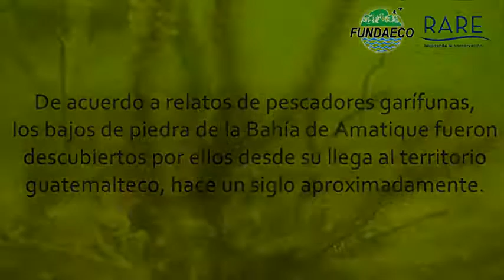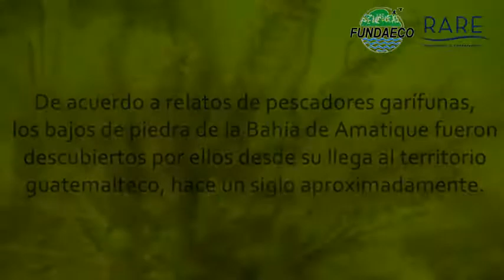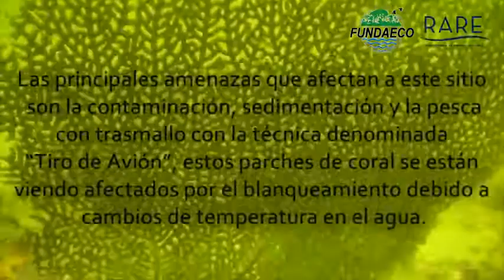King Fish FUNDAECO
Hemos lanzado la campaña por el Orgullo King Fish en Livingston izabal. Les dejamos este video donde compartimos nuestro trabajo !